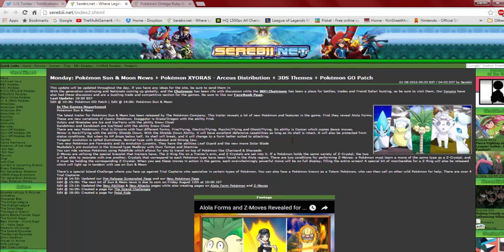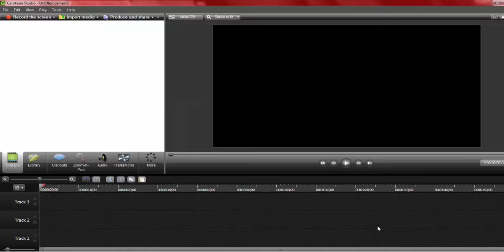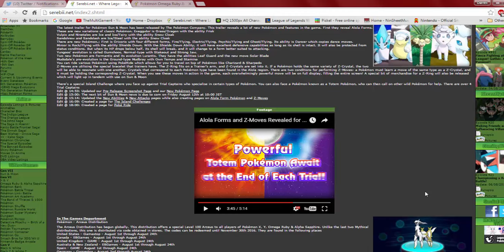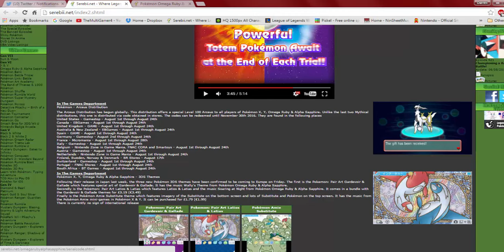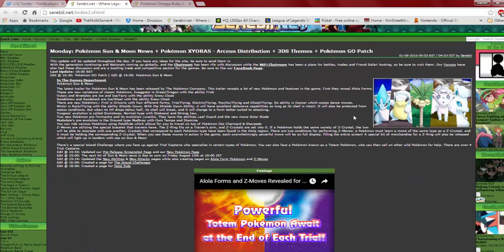Pokemon Sun and Moon New Trailer Reaction! Alola Forms and Z Moves!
So much news! Who else is super hyped for this game??? New forms, new moves, and new Pokemon. Game Freak is on a roll for this game!

-TheMultiGamer4 (Shane)

QOTD: What are your thoughts on all of this news?